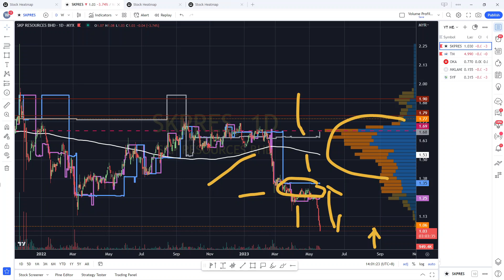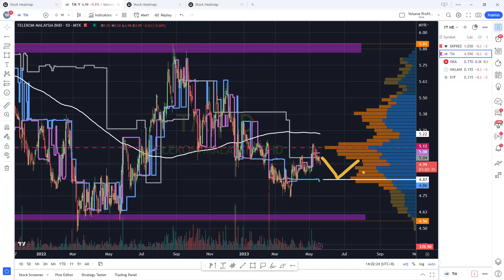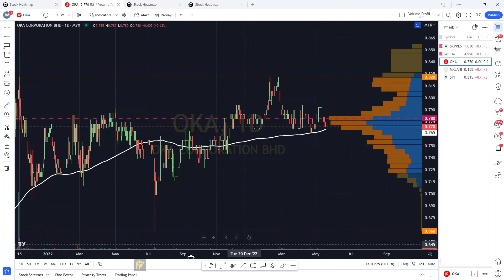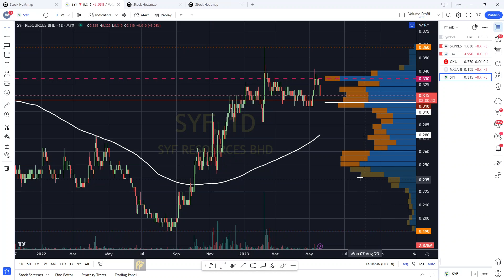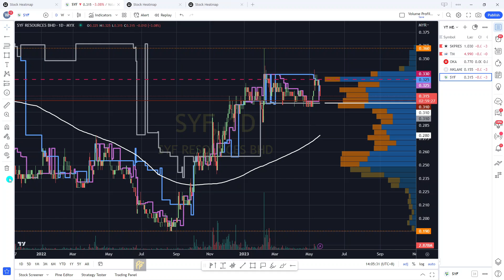TM SKPRES OKA MKLAND SYF, YT 会员问股福利.午时筹码峰技术分析.22052023.